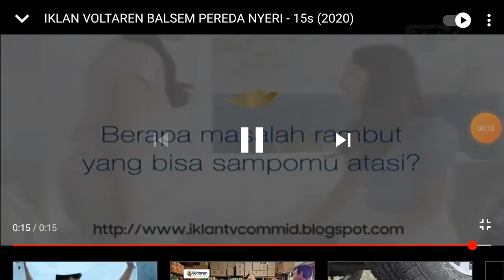Top Logo Iklan 4 - 10